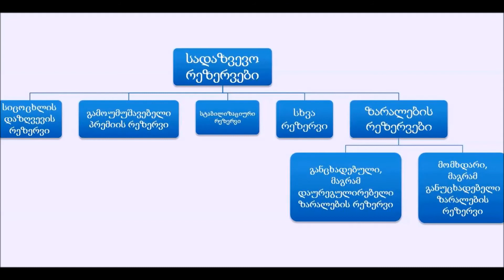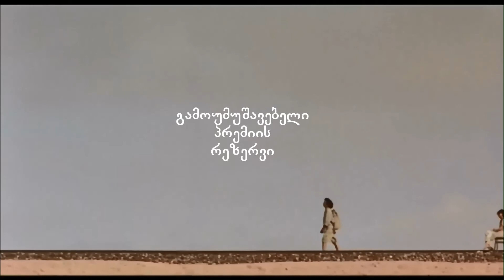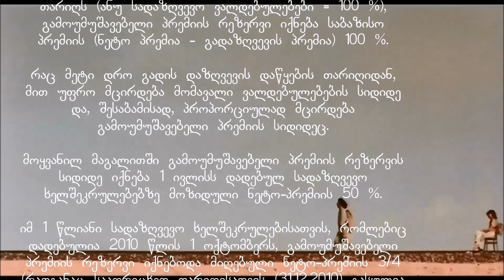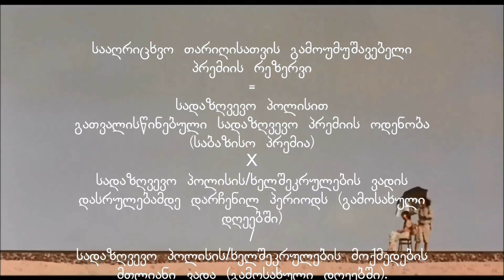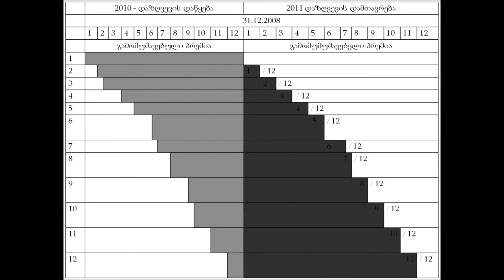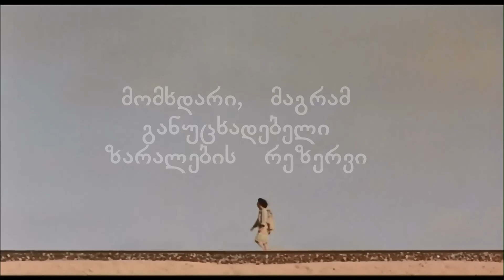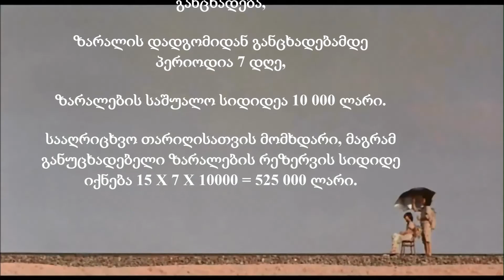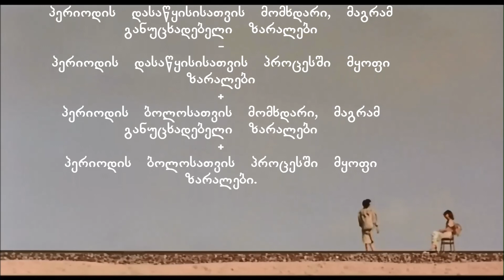თენგიზ ვერულავა "სადაზღვევო რეზერვები"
კურსი "სადაზღვევო საქმე"
ილიას სახელმწიფო უნივერსიტეტი

Tengiz Verulava "Insurance Reserves"
Ilia State University